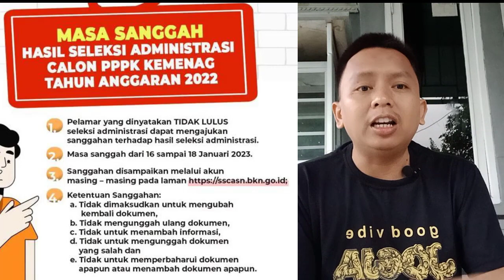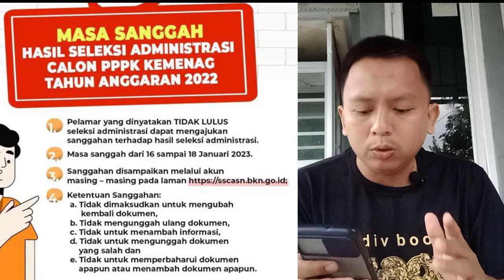Pengumuman Seleksi Administrasi dan Penjelasan Masa Sanggah Calon PPPK Kemenag TA 2022. Cek Yuk 😊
Video ini berisi tentang penjelasan hasil pengumuman seleksi adminstasi CPPPK Kemenag RI dan penjelasan tentang masa sanggah bagi yang tidak memenuhi persyaratan administrasi. semoga bermanfaat.

Sahabat jika ingin melakukan sanggahan, dicoba saja menyanggah sahabat semua. semoga berhasil. tetap semangat selalu